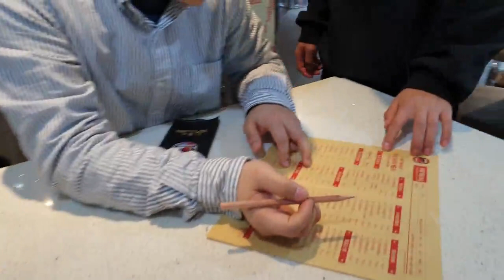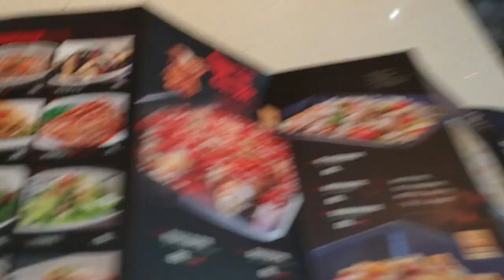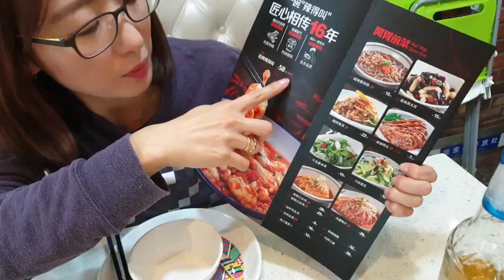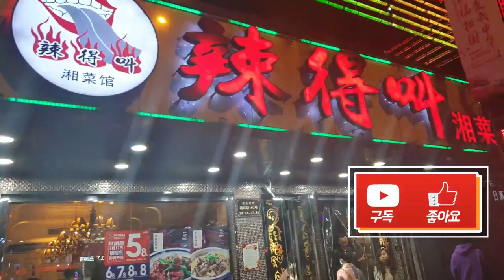[중국닝보] 중국음식/중국요리 체험 닝보 맛집 “라드어지아오”개구리요리, 오리머리, 마라카오위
중국닝보의 맛집인 “라드어지아오”를  소개합니다.
이름: 辣得叫
주소:  浙江宁波鄞州区朝晖路152号(颐高数码广场和老的天伦广场大门之间)
(중국지도로 이름을 검색하면 가장 가까운 지역의 음식점을 찾을 수가 있음)

라드어지아오는 호남성 음식으로, 매운음식으로 유명한 호남성의 맛있는 매운맛은 사천성의 매운맛과는 다르게, 강한 중국향신료가 많이 들어가지 않아 한국인의 입맛에 잘 맞는 음식입니다.

라드어지아오는 16년의 전통을 자랑하는 체인점으로 전국 380여개의 지점과 닝보에서만 20개 이상의 음식점이 도시내에 모여 있습니다.

음식은 한국인의 입맛에 잘 맞는 느끼하지 않으면서도 매콤하게 볶거나 뛰긴 것이 특징이며, 메인요리로는 개구리요리와 생선요리입니다.

제가 평소에 좋아했던 요리와 닝보에서 유명한 개구리요리& 오리머리를 먹어보도록 하겠습니다.
라드어지아오에 오시게 된다면 아래 메뉴들을 추천드립니다.

 생선을 먹을시 : 마라카오위  (양이 많아 거의 3인분임)
 개구리요리 : 라드어지아 메인요리 (매콤하며, 양념은 한국인 입맛에 잘 맞음)
 고기&야채볶음 :
 야채볶음 : 가지볶음, 배추볶음.

 회사명: 中国宁波高新区金普贸易有限公司
 주소: 中国浙江宁波高新区剑兰路1377号
 중국 연락처 : 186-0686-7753 (웨이신)

중국진푸무역은 한국의 경쟁력있는 제품을 수입하여 중국 온라인 & 오프라인으로 판매, 홍보, 마케팅을 진행합니다. 또한 한국 제조처들의 수출입대행, CS대행, 중국지사와 연락사무소의 역할도 하고 있습니다. 궁금하신 점이 있으면 윗챗이나, 메일로 연락주시기 바랍니다